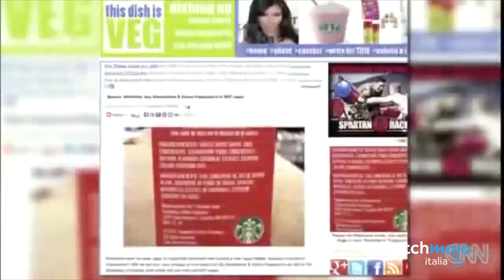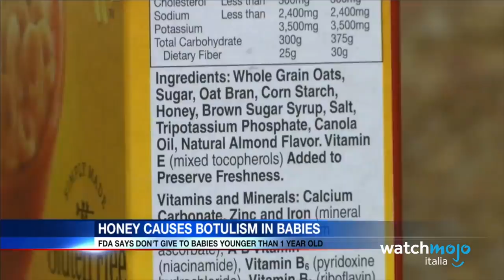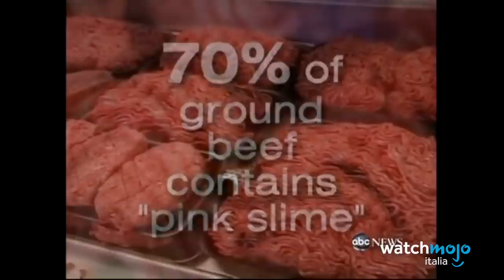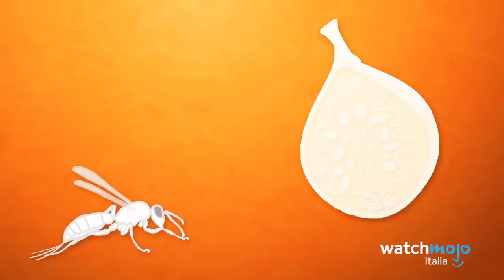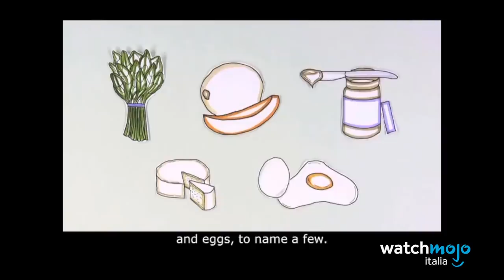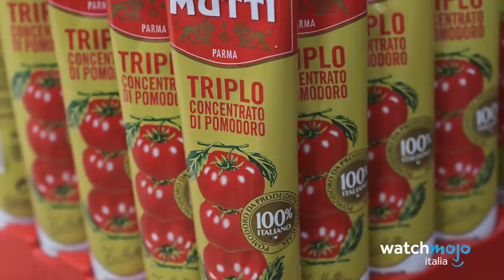Top 10 CURIOSITÁ più SCHIFIDE sul CIBO!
Scoprirete che anche un pacchetto di caramelle può celare insidie lovecraftiane!